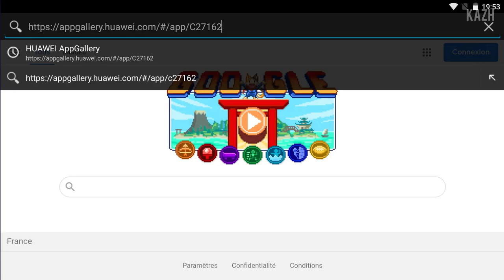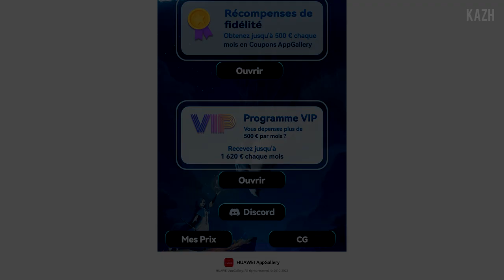CALL OF ANTIA | On débloque les DRAGONS | Découverte gameplay mobile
Call of Antia est un nouveau match 3 free to play sur mobile. Le jeu combien des éléments de RPG, de gestion et de réflexion. C'est plutôt addictif !

-- INFOS --
Mes ID : Steam Kazhamania / Battlenet Kazhamania2765 / Epic Kazhamania / Wargaming Kazhamanianet / Origin KazhamaniaYT / Discord Kazhamania8763 / / Xbox Live KazhamaniaYT / Nintendo Switch SW-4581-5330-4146 / Kazhamania est une marque déposée